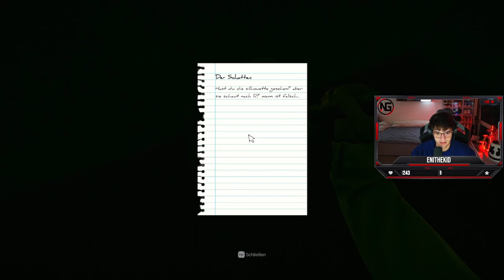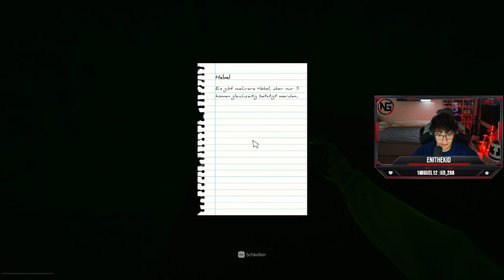INGENIOUS inside the BACKROOMS!!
We are Ingenious.
An eSport organization founded in 2022 and based in Hamburg.
We stand for sustainability and equality in the field of eSports.